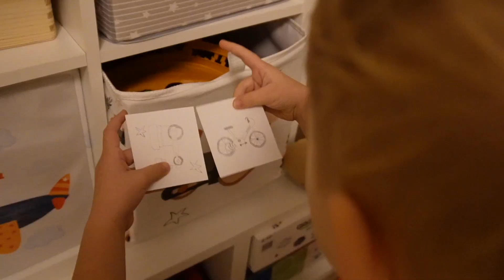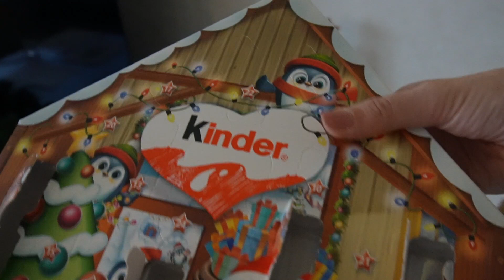Bojovka, vafle a návštěva z Brna | VLOGMAS Den 10.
Dopoledne byl u nás Adámek a po obědě přijely babičky, tak máme veselo :)